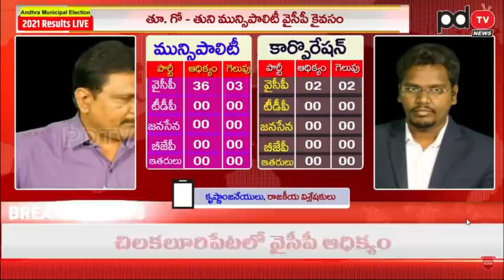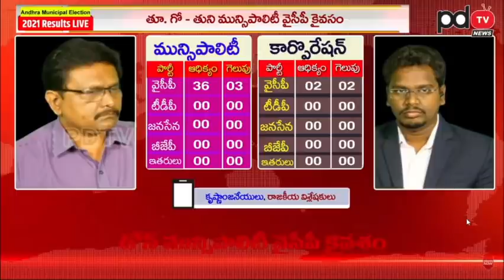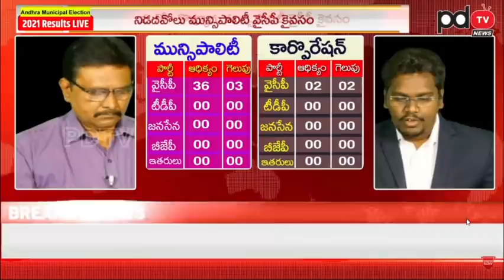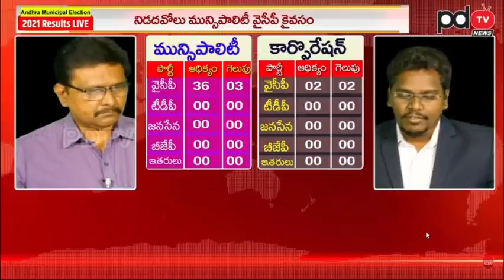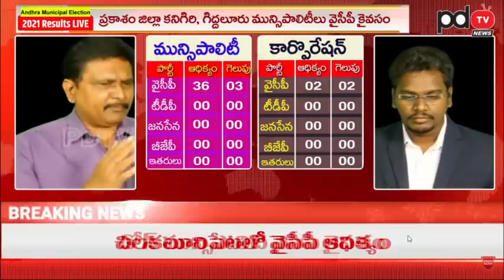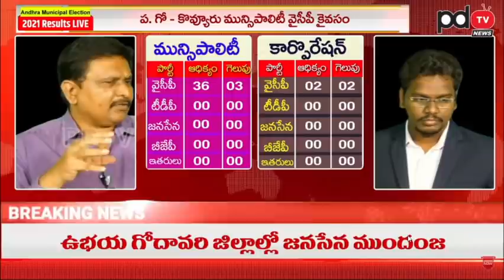AP Municipal Elections | Chandrababu Campaign | Ys Jagan | టీడీపీ కొంపముంచిన చంద్రబాబు కామెంట్స్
టీడీపీ కొంపముంచిన చంద్రబాబు కామెంట్స్